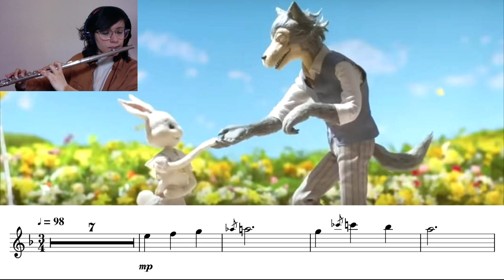BEASTARS - Another Side - Flute cover with sheet music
Hello eveyone, this is my first attempt during the quarantine to record a video like this one (sorry for the audio quality I'm recording with a simple microphone that I'll upgrade soon). I love Beastars and the OST is something unforgivable, especially this song is so romantic!
Are you watching this anime? It's a story about animals that live like humans, but I don't want to tell you more because I hate spoiler too! :-)
You can also play it with your flute or C instrument of your choice!